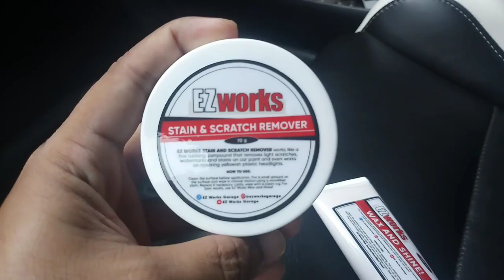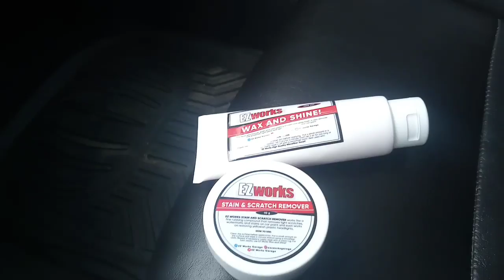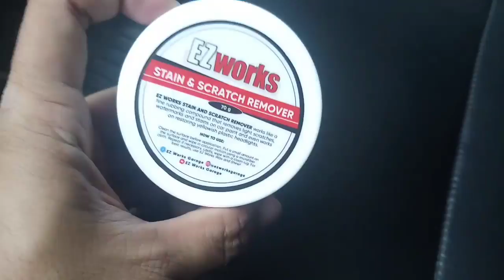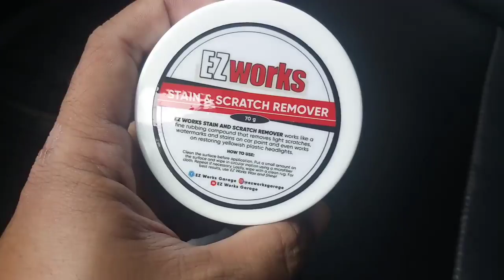EZ Works Stain and Scratch Remover (Product Review)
For orders